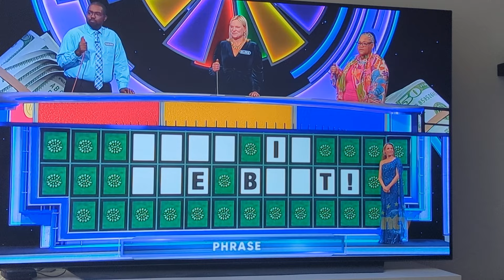African man says "Right In The Butt" on Wheel Of Fortune